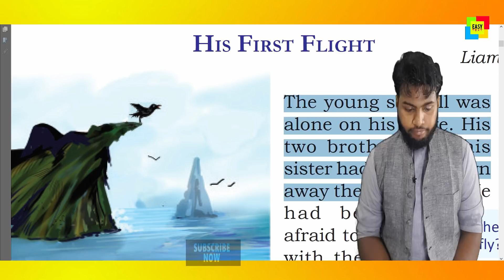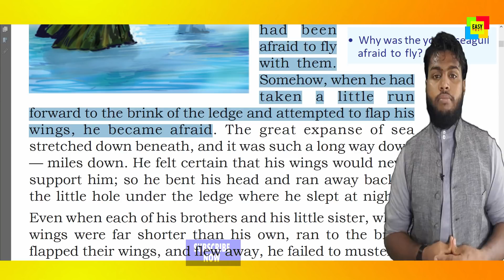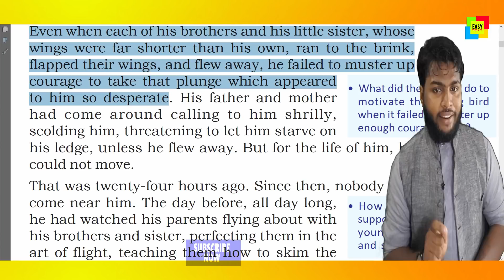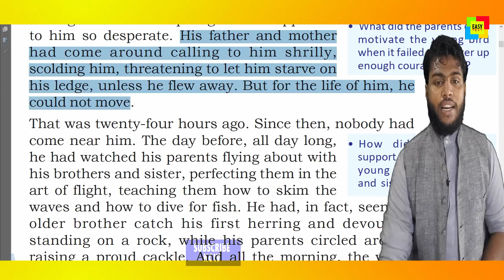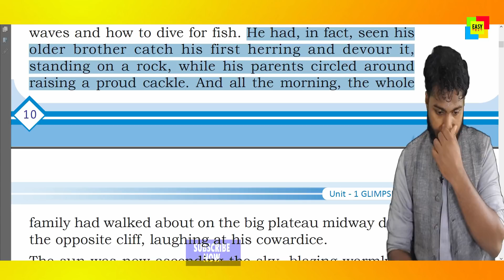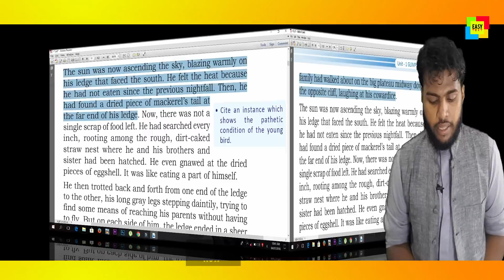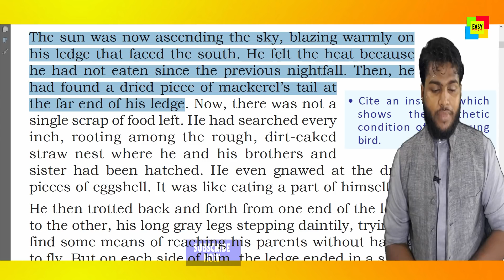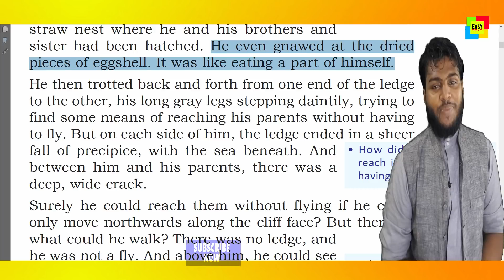HIS FIRST FLIGHT VIDEO PART 1 STANDARD +1 MEANING IN MALAYALAM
കവൺമെന്റ് സ്ക്കൂളുകളിൽ പഠിപ്പിക്കുന്ന SCERT സിലബസ് പ്രകാരം 1 മുതൽ SSLC,+2 വരെ യുള്ള ക്ലാസുകളിലെയും അത്പ്പോലെ കാലിക്കറ്റ് യൂണിവേയ്സിറ്റിയുടെ ഡിഗ്രി ക്ലാസുകളിലെയും ഇംഗ്ലിഷ് പാഠ ഭാഗങ്ങളിലെ കഥ, കവിത, പ്രബന്ധം, പാട്ടുകൾ, എന്നിവയുടെ അർത്ഥം, ഇഗ്ലിഷിൽ അത്രതെന്നെ കിഴിവില്ലാത്തവർക്കും പഠിക്കാനഗ്രിഹിക്കുന്ന വിദ്യാർത്ഥികൾക്കും അല്ലാത്തവർക്കുമായി  വളരെ സരളവും സരസവുമായി എത്തിക്കുക എന്ന ലക്ഷ്യത്തിൽ EASY TEXT നടത്തുന്ന വിഡിയോ പരമ്പരയുടെ ഭാഗമായിട്ടാണ് മുഗളിലെ വിഡിയോ താങ്കൾ ദർശിച്ചത് SUBSCRIBE ചൈയ്യൂ ബെൽ ബട്ടൺ അമർത്തു

മുഗളിലെ വീഡിയോയുടെ ബാക്കി ഭാഗങ്ങൾ തഴെയുള്ള ലിങ്കുകൾ വഴി ലഭിക്കും